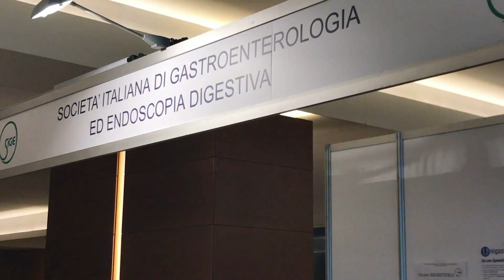Cibo spazzatura, Alvaro (gastroenterologo): «In aumento malattie da accumulo di grasso nel fegato»